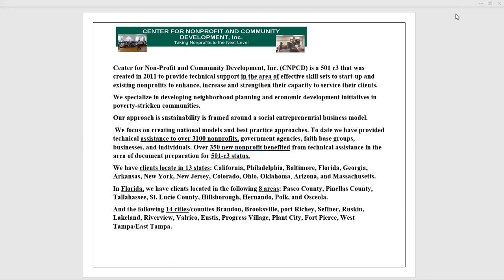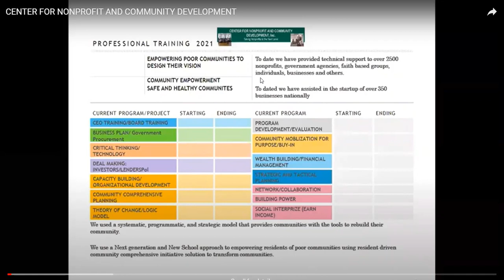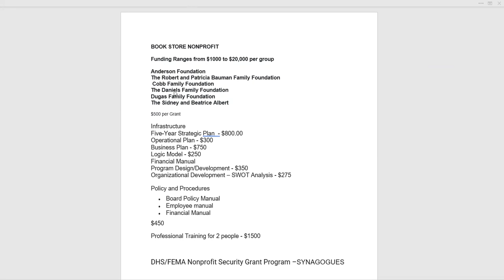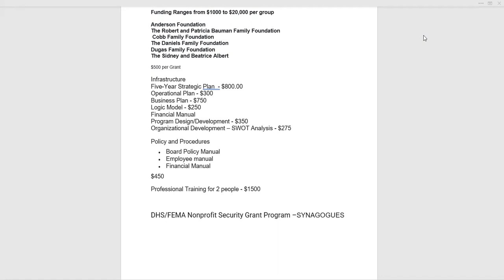CENTER FOR NONPROFIT AND COMMUNITY DEVELOMENT